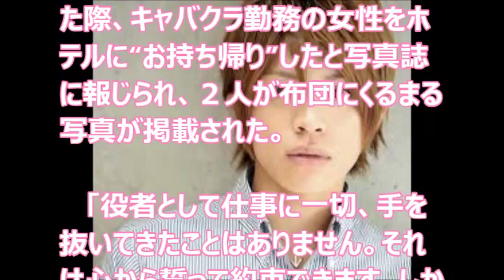衝撃ベッドイン！！山本裕典「お持ち帰り美女とのベッド写真」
山本裕典 お持ち帰り
山本裕典
山本裕典 熱愛
山本裕典 性病
山本裕典 画像
山本裕典 彼女
山本裕典 ブログ
山本裕典 髪型
山本裕典 熱愛 画像
山本裕典 熱愛 プリクラ
山本裕典 熱愛 動画
山本裕典 画像ブログ
山本裕典 画像 制服
山本裕典 髪型 ショート
山本裕典 髪型 作り方
山本裕典 髪型 画像
山本裕典 髪型 短髪
山本裕典 髪型 グータン
山本裕典 髪型 山田くんと7人の魔女
山本裕典 髪型 ルーキーズ
山本裕典 髪型 7人の魔女
山本裕典 イケメン
山本裕典 噂
山本裕典 ファッション
山本裕典 私服
山本裕典 仮面ライダー
山本裕典 身長
山本裕典 髪型 セット
山本裕典 彼女 画像
山本裕典 イケメンパラダイス
山本裕典 ファッション ブランド
山本裕典 身長 体重